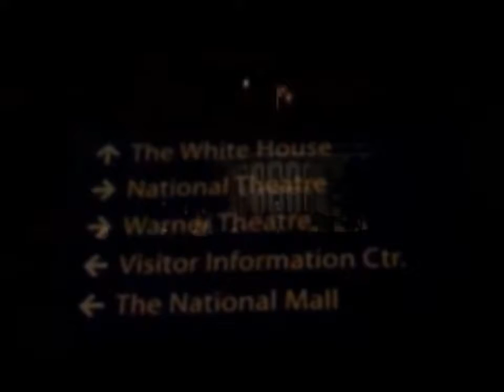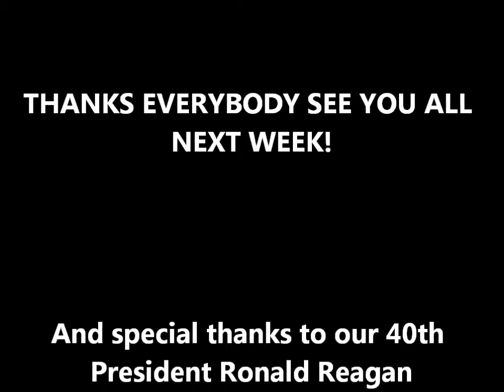fusion.church washington dc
eddie and dave in washington dc